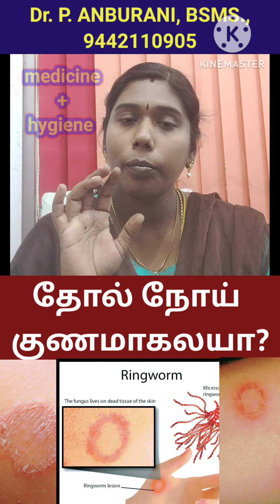தோல் நோய் குணமாக இதை செய்யுங்க தோல் நோய் doctor says doctor siddha healthtips health advice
Dr.P.Anburani B.S.M.S
skin disease treatment
medicine + personal hygiene